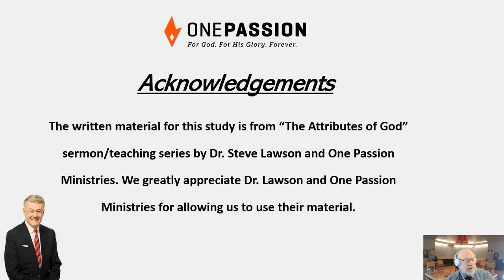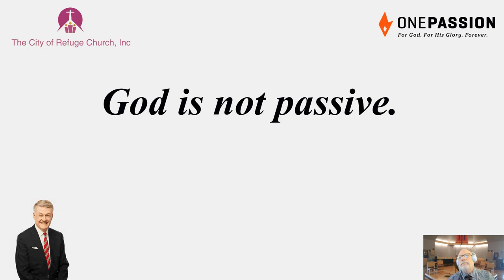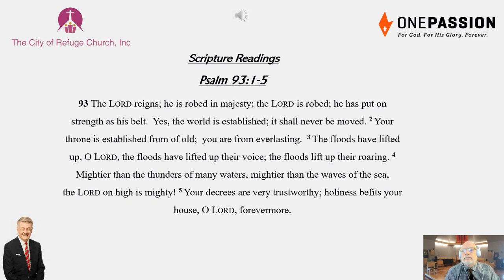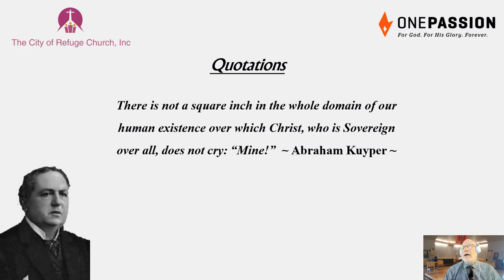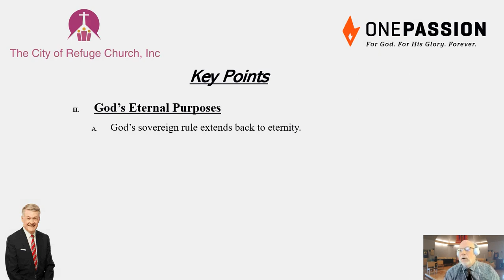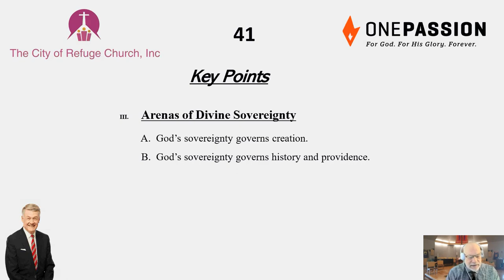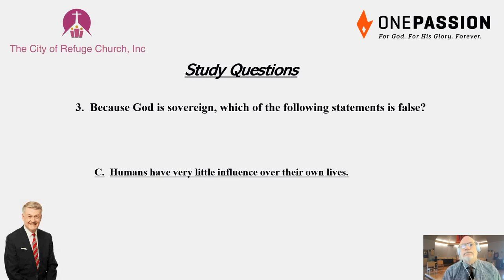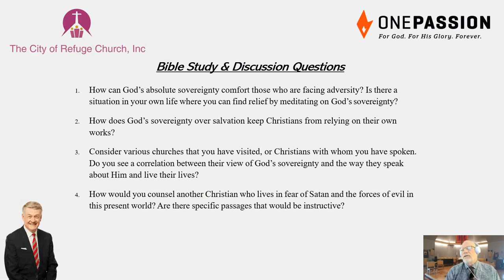The Attributes of God Week 4 The Sovereignty of God video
Pastor Jim Demski shares about The Attributes of God - Week 4